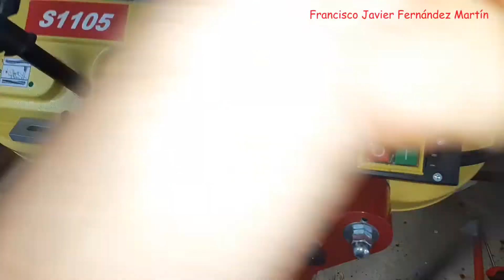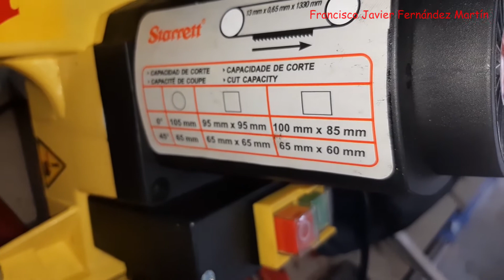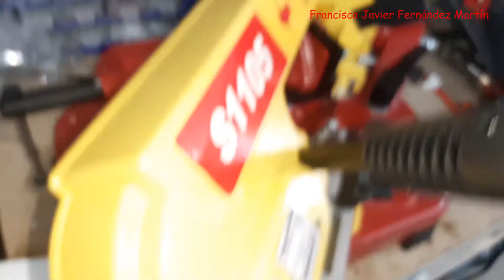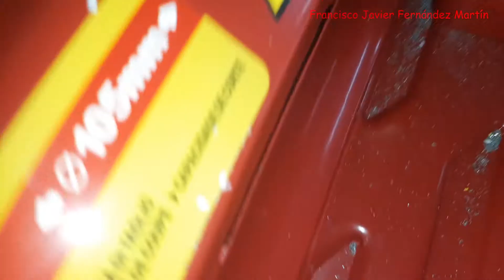Sierra de cinta Starrett S1105